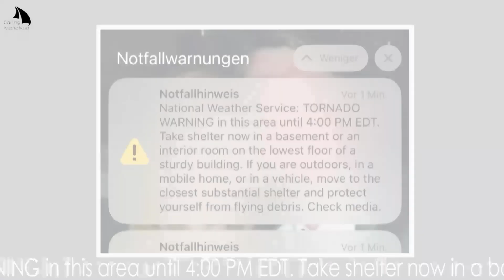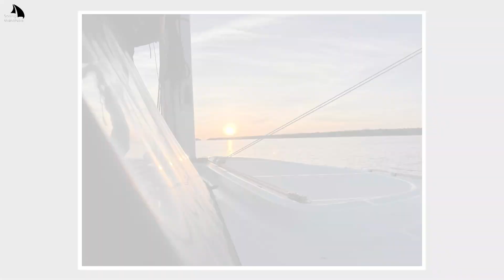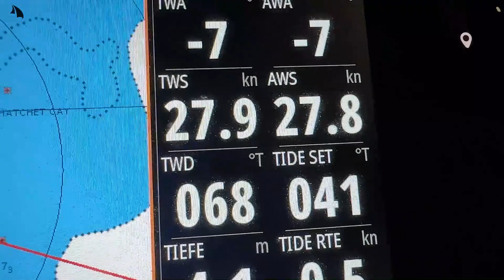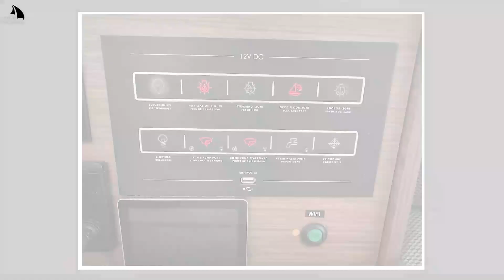99_Die 6 Gefahren unserer Reise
Immer wieder werden wir gefragt, ob diese Art des Lebens gefährlich ist – ob wir gefährliche Situationen erlebt haben. Meist wird dabei schweres Wetter mit riesigen Wellen und pfeifenden Winden assoziiert.
Wir werden schon gefragt, ob wir um Klickraten zu generieren sensationsgeil geworden sind. Ich kann euch beruhigen, hier wird nichts erfunden, und meist kommt es in den Beiträgen nicht so beängstigend rüber, wie es tatsächlich in den Momenten ist. Schon allein, weil wir nicht so abgezockt sind, in einer Gefahrensituation erst einmal die Kamera zu zücken. Dafür sind wir in den Momenten viel zu sehr im Stress.

▬ Über diesen Film  ▬▬▬▬▬▬▬▬▬▬▬▬
Zwei Jahre lang haben wir mit dem Kopf geschüttelt und entspannt von den herrlichsten Momenten und den schönsten Orten berichtet.
Die riesigen Wellen bei der Atlantiküberquerung sind beeindruckend und gewöhnungsbedürftig, zu Beginn vielleicht auch beängstigend. Aber gefährlich sind sie nicht. Es sieht aus als ob MariaNoa gleich von der nächsten anrollenden Welle verschlungen wird, Sanft wird sie aber jedesmal aus dem Wellental, über den langgezogene Wellenkamm ins nächste Wellental gehoben.
Wie so oft in meinem Leben habe ich mich für ein Glückskind gehalten und ich war immer der felsenfesten Überzeugung, dass die Dinge sich zum Rechten hin entwickeln werden.
Seit einem halben Jahr hat sich das geändert, geraten wir von einem Gefahrenbereich zum nächsten. Irgendwie ist der Wurm drin und nach insgesamt 25 Ländern machen wir uns Sorgen, ob das so weitergeht. Wir wünschen uns sehr zu der Unbeschwertheit zurückzufinden, die wir davor empfunden haben.

Wir sind Brigitta und Hannes. Wir segeln gemeinsam um die Welt. Dafür haben wir uns einen Katamaran gekauft, mit dem wir Anfang März 2021 von der französischen Atlantikküste auf die Barfußroute gestartet sind.
Seit vielen Jahren war eine Weltumsegelung mein (Hannes) großer Traum, den ich berufsbedingt zum Renteneintrittsalter verwirklichen wollte. Manchmal kommt das Leben aber anders als man plant. Im Frühjahr 2020 erhielt ich die Diagnose Morbus Parkinson. Plötzlich beschleunigte sich mein Leben erheblich, ich verkaufte mein Haus, löste den Hausrat auf und begann Berge an Schiffsausrüstung anzuschaffen. „Leinen los!“ war für Anfang März 2021geplant – und so kam es auch, trotz Corona.
Brigitta war natürlich erst einmal vollkommen überrascht, obwohl eine Weltumsegelung wesentlich besser in Ihr berufliches Leben als Vorruheständlerin passte als in meins. In den letzten 6 Monaten hat Sie aber eine erstaunliche Entwicklung hinter sich gebracht und freut sich auf unser großes Abenteuer genau wie ich.
Plan International ist ein internationales Kinderhilfswerk. Auf unserer Reise wollen wir nicht nur in Traumbuchten chillen sondern Programmländer von Plan besuchen und die dortige Arbeit dokumentieren.
Viel Spaß an unseren Beiträgen – wir freuen uns auf Eure Kommentare!

▬ Kapitel ▬▬▬▬▬▬▬▬▬▬▬▬▬▬▬▬▬▬▬▬▬